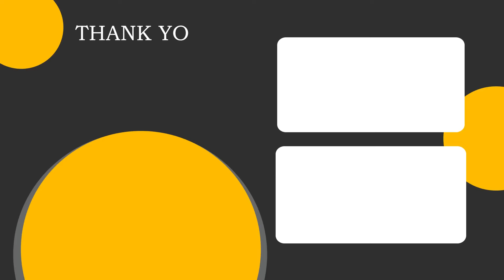Ramaa Raavi : మహాభారతంలో పెద్ద రహస్యం - గుండె దిటవు చేసుకొని వినండి| Top secret of Mahabharat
Watch► Ramaa Raavi : మహాభారతంలో పెద్ద రహస్యం - గుండె దిటవు చేసుకొని వినండి| Top secret of Mahabharat

 social
 educational
 economic
political
psychological.